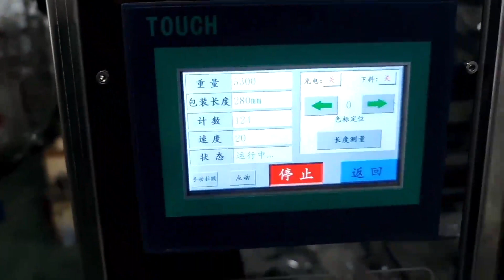Automatic Protein Milk Coffee Powder Wheat Flour Food Gusset Bag Auger Filler Packing Machine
Automatic Spices Powder Filling Bag Packing Machine
Automatic Stick Round Corner Sachet Instant Drink Powder Bag Packing Machine
Automatic Coffee Powder Stick 5g 10g 13g 20g Bag Packing Machine
Automatic Vertical Coffee Sugar Stick Sachet Bag Powder Packing Machine
Automatic Protein Powder Grain Sugar Milk Filling Bags Packing Machine

3D Powder Mixing Machine,
Industrial automatic horizontal animal pig feed mill mixer
3D industrial mixing tanks,